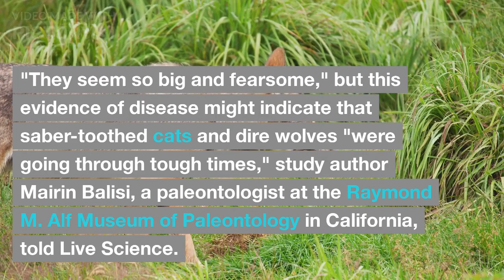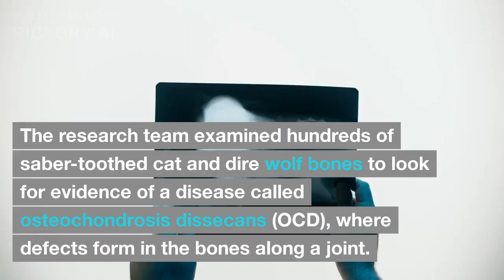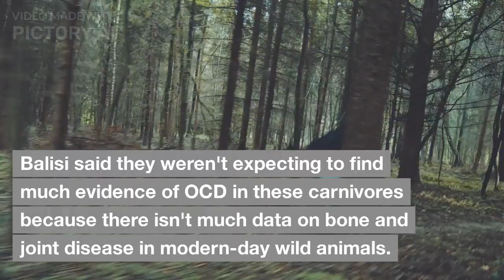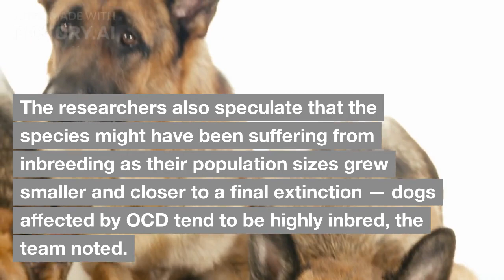Dire wolves and saber-toothed cats may have gotten arthritis as they inbred themselves to extinction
In today's video, we're diving into the fascinating world of prehistoric predators. Specifically, we'll be exploring the extinction of two iconic species: dire wolves and saber-toothed cats. While there are popular claims that inbreeding and arthritis led to their demise, we'll uncover the truth and shed light on the actual factors behind their extinction.

Dire Wolves: A Pleistocene Powerhouse
Introduce dire wolves as large carnivorous canids that roamed North and South America during the Pleistocene epoch.
Discuss their physical characteristics, hunting strategies, and success as apex predators.
Mention the uncertainty surrounding the exact cause of their extinction.
Saber-Toothed Cats: The Iconic Predators
Introduce saber-toothed cats (Smilodon) and their distinctive long, curved canine teeth.
Discuss their existence alongside dire wolves and other large mammals during the Pleistocene epoch.
Highlight their unique adaptations and probable hunting techniques.
Factors Contributing to Extinction
Climate Change: Explain how shifts in climate during the Pleistocene epoch affected ecosystems and the availability of resources for these predators.
Competition with Other Species: Discuss the presence of other carnivores and how it could have influenced the decline of dire wolves and saber-toothed cats.
Changes in Prey Populations: Explore how shifts in the abundance and distribution of prey species may have impacted these predators.
Debunking the Arthritis Theory
Address the popular claim that inbreeding and arthritis played significant roles in their extinction.
Explain that while inbreeding can lead to genetic problems in populations, there is limited evidence to support the idea that arthritis was a major factor in their decline.
Emphasize the speculative nature of the arthritis theory and the need for more empirical evidence.
Conclusion
Summarize the main points discussed.
Highlight that the extinction of dire wolves and saber-toothed cats was likely influenced by a combination of factors, including climate change, competition, and changes in prey populations.
Encourage further research and exploration into the fascinating world of prehistoric predators.
Outro:
Thank you for joining us on this exploration of the extinction of dire wolves and saber-toothed cats. Let us know your thoughts and any other topics you'd like us to cover in the comments below. Until next time, stay curious!